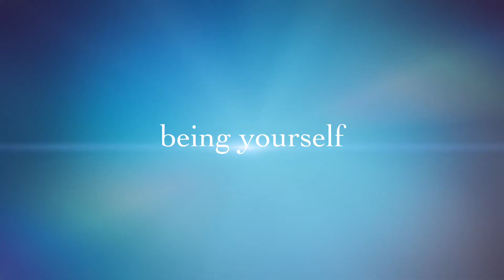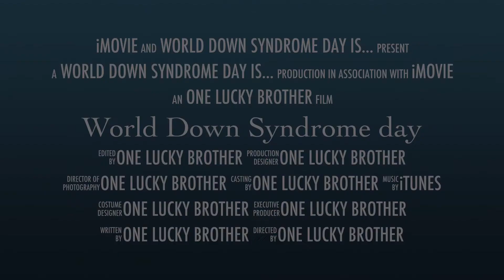World Down Syndrome day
Javier Toro's video showing what Down Syndrome Day is through his little sister Mia.